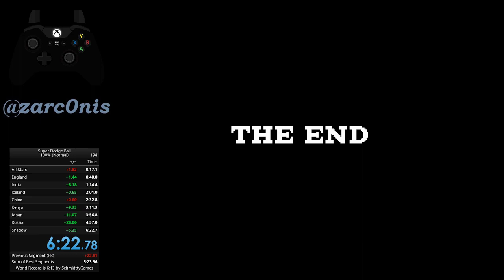SUPER DODGE BALL (100% NORMAL) - 6:22 PB - PODIUM!!!!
9 seconds to go.